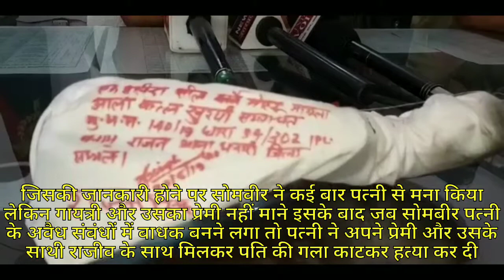महिला ने प्रेमी संग उतारा पति को मौत के घाट/घर पर सोते समय गला रेत कर हत्या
यूपी के संभल में तीन दिन पूर्व किसान की घर पर सोते समय गला रेत कर हत्या कर देने वाली घटना का पुलिस ने चौकाने वाला खुलासा किया है आपको बता दें कि मृतक सोमवीर की हत्या किसी और ने नहीं बल्कि उसकी पत्नी गायत्री ने अवैध संबंधों में बाधक बनने पर अपने प्रेमी के साथ मिलकर पति को मौत के घाट उतारा था फिलहाल पुलिस ने आरोपी पत्नी और उसके प्रेमी को गिरफ्तार कर हत्या में प्रयुक्त चाकू बरामद कर लिया है।